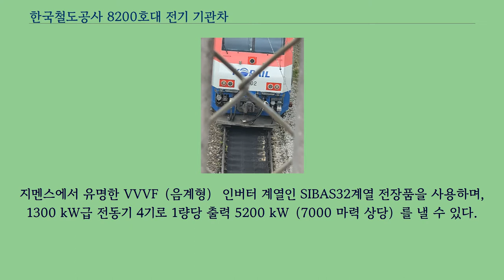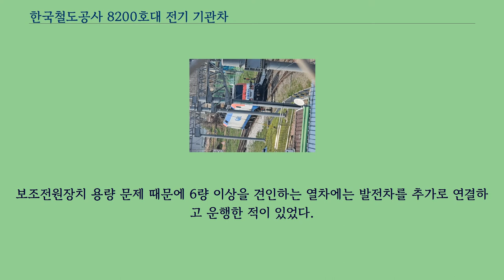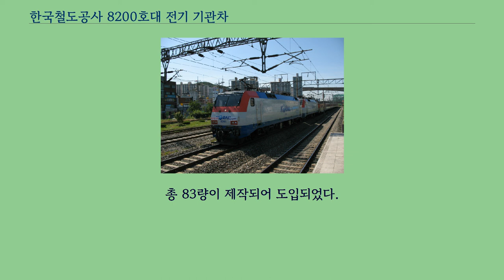한국철도공사 8200호대 전기 기관차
8200호대 전기 기관차는 한국철도공사에서 운행하고 있는 전기 기관차이다.
8100호대 전기 기관차의 성능을 개선한 것으로, 총 83량이 도입되었다.
8200호대 전기 기관차는 오이로슈프린터 2세대 화물형인 ES64F（도이체반 152계）를 원형으로 하여 대한민국의 운용 환경에 맞추어 조정한 기관차이다.
지멘스에서 유명한 VVVF（음계형） 인버터 계열인 SIBAS32계열 전장품을 사용하며, 1300 kW급 전동기 4기로 1량당 출력 5200 kW（7000 마력 상당）를 낼 수 있다.
차량중량은 자중이 88톤이고 축하중이 22톤이다.
대차는 Bo'Bo'의 4축으로 배열되어 있으며 회생제동과 병용하는 공기제동을 채택하였고, 대차의 제동은 답면제동이 아니라 차륜 외부의 디스크에 의해 제동력이 전달되는 방식이다.
최고속도는 150 km/h이나 간단한 설계 변경만으로도 220 km/h까지 증속할 수 있다.
통합된 열차 관리 시스템을 채용하고 있어 검수와 운전 편의를 도모하고 있다.
운전실에는 기관사의 편의를 위한 고급화된 버켓시트, 터널 진입 시 압력 변화를 방지하는 조압 장치가 설치되어 있으며, 뒤쪽 벽에는 소용량 냉/온장고를 갖추는 등 여러 가지 승무 편의 시설을 채택하고 있다.
8200호대 전기 기관차에는 대한민국의 전기 기관차 중 처음으로 객차에 전원을 공급하는 보조 전원 장치（HEP）가 채용되었다.
최대 12량의 객차에 전원 공급이 가능하며 절연구간 진입 시 전차선으로부터 전원공급을 차단하는 대신 기관차에 순간적으로 회생제동을 걸어 나오는 전력으로 객차에 전원을 계속 공급할 수 있다.
2003년부터 2006년까지 총 55량이 도입되었으며 이후 2008년에 28량이 추가로 도입되었다.
차호가 파란색 스티커로 부착되어 있었고 ATP가 빠져 있었으나 현재는 후기형과 동일하게 ATP를 추가함과 동시에 파란색 스티커로 된 차호를 금속으로 교체하였다.
2008년 이후에 도입되었으며 차호가 금속으로 부착되어 있다.
처음부터 ATP를 탑재하였으며 안티클라임을 장착하고 있다.
처음 8200대가 도입된 후 막 전철화가 완료된 경부선 천안-조치원 구간과 충북선에서 시험운행 하였으며 4~6량 단위 영업운행도 병행되었다.
이후 중앙선, 태백선 등으로 범위가 점차 넓어졌다.
이후 경부선 조치원-대전 구간 전철화로 2006년 7월 1일부터는 호남선, 광주선 용산-목포（광주）간의 새마을호, 무궁화호 열차를 견인하기 시작해 처음으로 150km/h 고속운행을 실시하였고 이후 서울-대전 무궁화호에도 투입되었다.
동시에 이루어진 영동선 동해-강릉 구간 전철화로 강릉-청량리 간의 무궁화호 열차의 중간 기관차 교체가 사라지고 현재는 해당 구간에서 발전차를 연결하지 않고 운행하는 모습을 볼 수 있다.
2007년 경부선 전 구간의 전철화로 서울-부산간의 무궁화호 견인도 시작하였다.
또 2008년 12월부터는 중앙선 청량리-안동（-부전） 간 무궁화호 일부 열차의 중간 기관차 교체가 시작되었고 이후 영동선 부전-강릉, 동대구-강릉 간 무궁화호 열차에 중간 기관차 교체를 하여 운행하게 되었으며 2011년 10월부터 경전선 서울-마산 구간과 전라선 여수엑스포-익산/용산 구간에도 전기기관차가 운행하게 되었으며 2021년 12월부터 동해선 동대구-부전 구간에도 전기기관차가 운행하게 되었다.
단 오전 1시부터 5시까지 4시간 동안 경부, 호남, 전라선 구간에 설치된 전차선의 전원이 차단되기 때문에 오후 9시 이후에 출발하는 심야 시간대 운행 열차나 오전 5시 이전에 출발하는 열차엔 디젤기관차가 투입된다.
이 기관차의 보조 전원 장치는 계속해서 문제가 되고 있다.
독일에 비하여 대한민국의 전력 공급 상태가 불안정하기 때문에, 기관차에서 이를 받아들이지 못하고 오류를 일으킨다는 지적이 있다.
이 문제로 인하여 본선 영업 투입이 늦어졌다.
절연 구간으로 들어갔을 경우, 일시적인 회생 제...